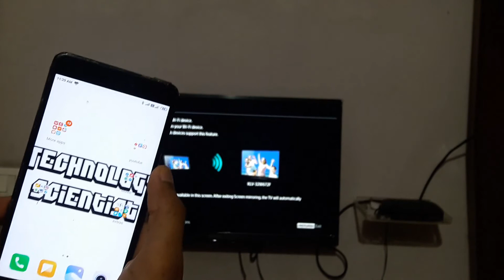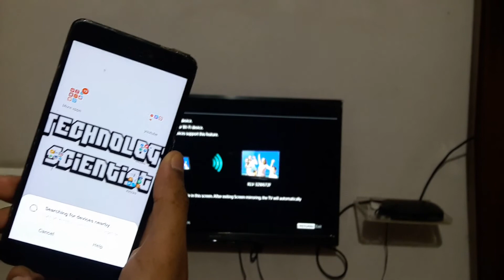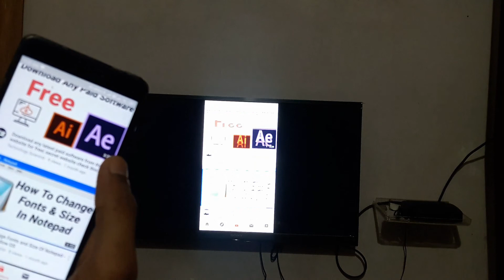How to Connect your LED T.V with your smartphone (Screen Casting)| What is Screen Casting? (HINDI)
What is Screen Casting?

So, hey guys in this video I will tell you that how you can connect your tv with your smartphone or you can say mobile phone very easily in some simple steps.

MY GEARS:-
boAt BassHeads 225 in-Ear Wired Earphones
Tygot Adjustable Aluminium Alloy Tripod Stand
Samsung Galaxy M21(not mine but good for you)
HP 15q-ds1001TU